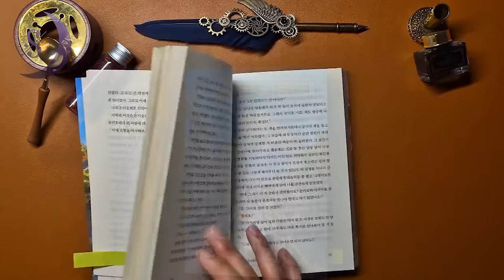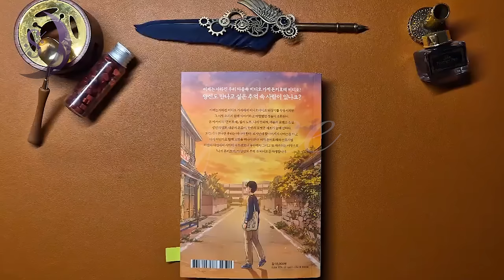[신간도서소개] 지금 당신은 꿈꾸던 인생을 살고 계신가요/불편한 편의점 김호연 작가의/나의 돈키호테 /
안녕하세요.
오늘은 불편한 편의점으로 우리에게 잘 알려진 김호연 작가의 신간소설 [나의 돈키호테]를 가지고 왔습니다.

동네 중학생들의 아지트였던
[돈키호테 비디오] 가게에서
꿈을 키우고 추억을 쌓았던
주인공 솔은 ,
어른이 되어
다니던 직장에서 잘리고
고향 대전에 내려갑니다.
그리고 그곳에서
돈키호테 비디오 가게 주인이었던 돈아저씨의 아들 한빈을
우연히 만나게 되고,
그와 함께
돈 아저씨를 찾아 나섭니다.

이렇게 돈 아저씨를 찾아 나서는 여정은 아저씨에 대해 알아가는 과정이자 과거의 자신과 만나고,
자신의 꿈을 찾아가는
여정이 되기도 합니다.

돈보다 중요한 건 꿈이라고 말해준
돈 아저씨,
만약 돈 아저씨를 찾게되면 .
잃어버린 내 꿈도,
세상을 살아갈 힘도,
다시 찾을 수 있을까요 ~?

세르반테스의 명작 돈키호테가 모티브가 된 소설
[나의 돈키호테]는
우리에게 꿈을 선택하고 살아도 괜찮다고 말해주는
정말 꿈같은 이야기입니다.

[불편한 편의점]으로
우릴 지친 삶에 큰 위로를 준
김호연 작가의 신작
[나의 돈키호테]를
오늘 여배우의 책방에서 만나보세요!!!